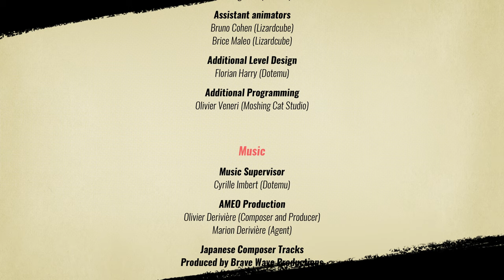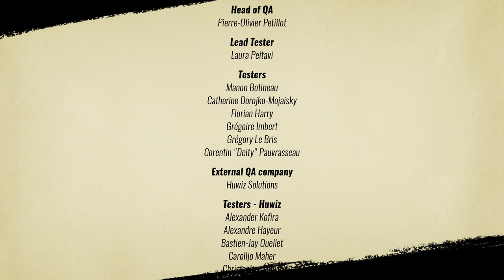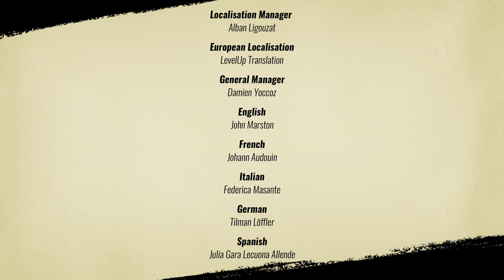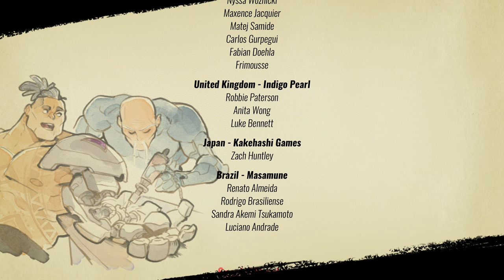Streets of Rage 4 | PC | Full Game [4K 60ᶠᵖˢ]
0:00 Intro
1:42 Stage 1: The Streets
7:35 Boss: Koobo
9:15 Stage 1 Part 2
11:29 Boss: Diva
15:24 Stage 2: Police Precint
18:15 Secret Retro Boss: Jack
18:49 Stage 2 Part 2
25:54 Boss: Commissioner
29:57 Stage 3: Cargo Ship
34:49 Boss: Nora
37:15 Stage 4: Old Pier
41:42 Secret Retro Boss: Zamza
42:46 Stage 4 Part 2
44:20 Boss: Estel
48:47 Stage 5: Underground
56:43 Secret Retro Boss: Abadede
58:10 Stage 5 Part 2
58:27 Boss: Barbon
1:01:25 Stage 6: Chinatown
1:07:55 Boss: Goro
1:09:28 Stage 6 Part 2
1:13:37 Boss: Shiva
1:18:01 Stage 7: Skytrain
1:20:51 Boss: Estel & Commissioner
1:24:33 Stage 8: Art Gallery
1:31:00 Secret Retro Boss: Shiva & Mr. X
1:32:48 Boss: Beyo & Riha
1:35:59 Stage 9: Y Tower
1:44:20 Boss: Max
1:48:48 Stage 10: To The Concert
1:54:42 Boss: Koobo Again
1:55:47 Boss: DJ K Washi
2:01:13 Stage 11: Airplane
2:09:40 Boss: Mr. Y
2:13:08 Stage 12: Y Island
2:18:18 Boss: Baabo
2:19:39 Stage 12 Part 2
2:22:01 Boss: Ms. Y
2:24:23 Final Boss: Mr. & Ms. Y
2:29:08 Ending & Credits